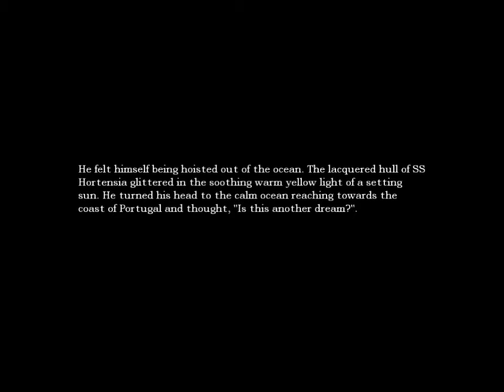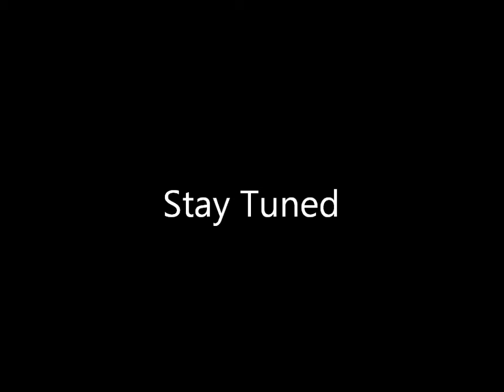Zeke Plays: Amnesia Part 13 - Is That Napoleon?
Zeke escapes the water...for now